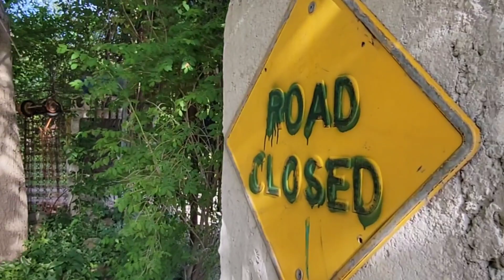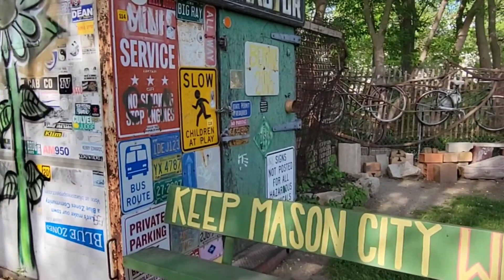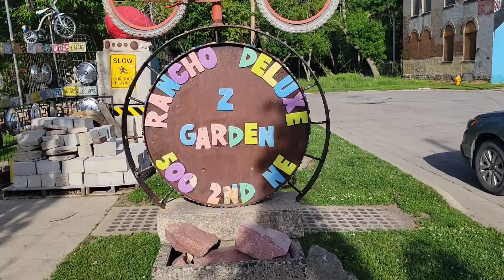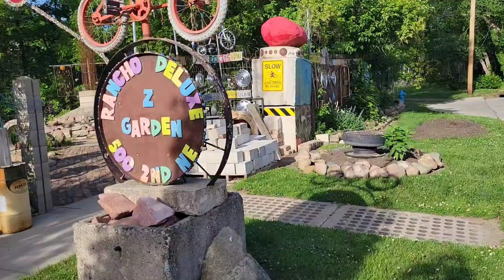Rancho Deluxe Z - Stay WEIRD Mason City, Iowa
Recycled, re-purposed and rogue, this garden is a half acre of land filled with art that is a constant work in progress.  Elements from throughout North Iowa’s history including bicycle racks, hub caps, license plates, school gates, signs and even a 3,000 lb. piece of granite from the former County Courthouse have been utilized in creating this strangely unique, and ever-evolving hub for folk/art outsider art at its best.

The Rancho Deluxe calls for a slow walk-through in order to take in every detail. If you have an appreciation for odd, quirky and outside the box art then stop by for an unique experience like none other.